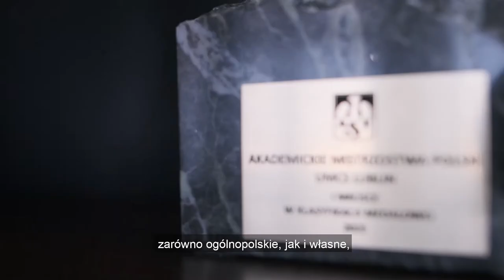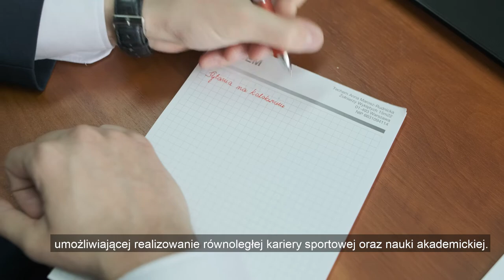Ready to win #4 (Małgorzata Hołub-Kowalik)